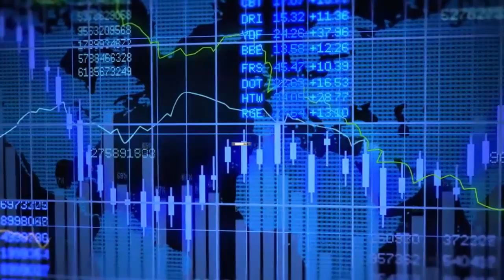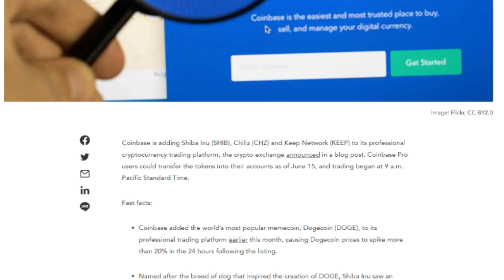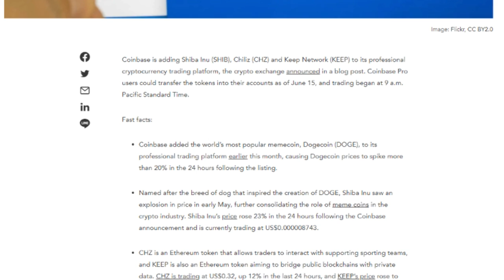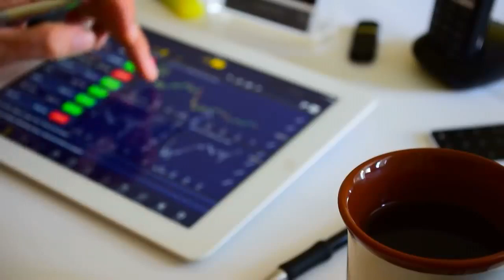Vitalik Buterin Just Said SHIB Will Be $2,000? Shiba Inu Price Prediction 2021